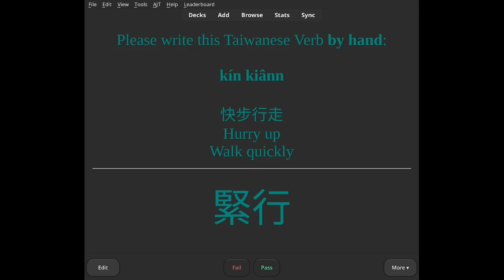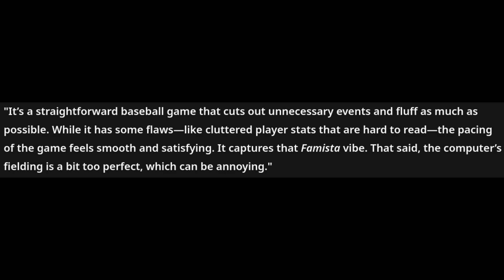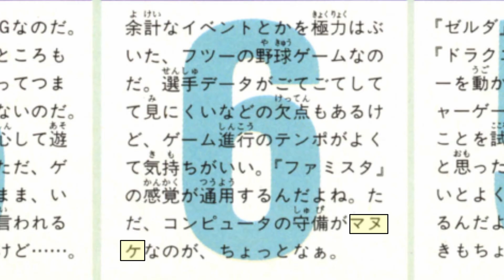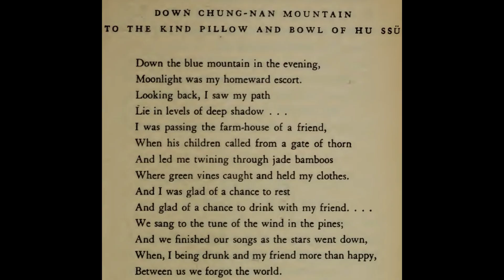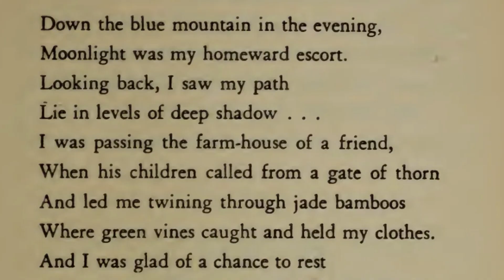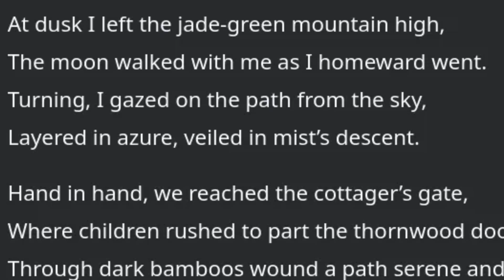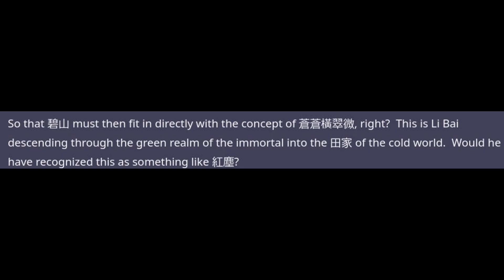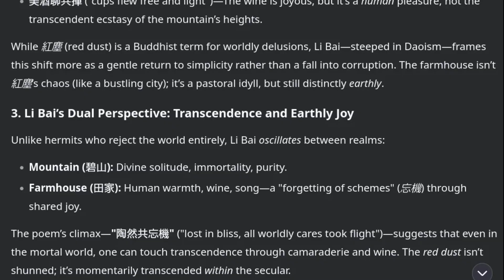How To Use AI To Help You Learn A Language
Let's take a closer look today at things you can do with AI to help you learn a foreign language.  I'll show you what doesn't work and what does work.